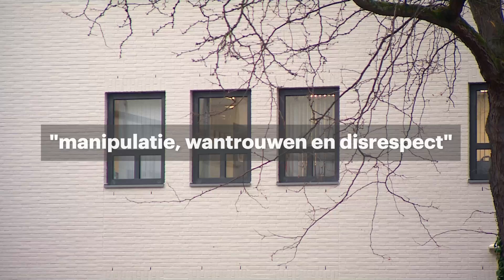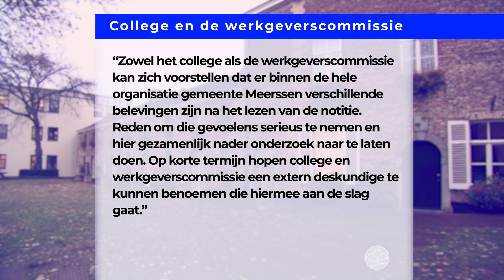Meerssen zoekt externe deskundige na snoeiharde notitie over organisatie